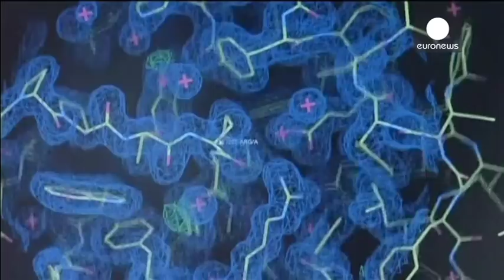Vaccine To Halt Alzheimer's Desease - Interview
Bratislava, Slovakia, 22nd of July 2015. Interview with doctor Michal Novak from AXON Neuroscience. He speaks not only about a new vaccine. His other advices to "push AD from us away" are: "First of all we need a lot of oxygen, to pump intu our brain. Best advice how to acheve that is walking. Then we need energy, we need proper sleep, keep happy and smiling".